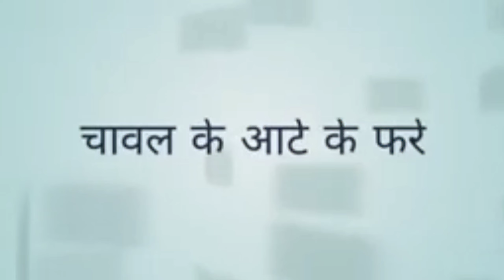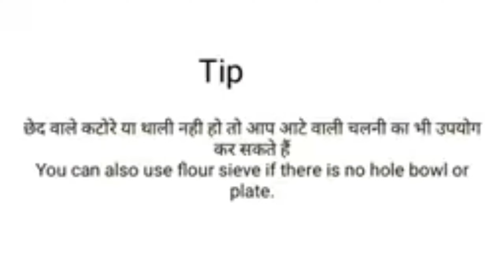चावल का फरा/उत्तरप्रदेश का प्रसिद्ध व्यंजन फरा बनाने की विधि/Rice Flour Fara Recipe#Sprightlyanita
Farra made of steamed rice dumplings stuffed with lentils, is a traditional dish from Uttar Pradesh, made during auspicious events. You can have them as it is or make a spicy tadka with it!

FARRA

Ingredients

1 cup rice flour
1 tsp ghee + for greasing
Stuffing
½ cup Bengal gram (chana dal), soaked for 6-7 hours and drained
½ cup split skinless black gram (dhuli urad dal), soaked for 6-7 hours and drained
2-3 green chillies
3-4 garlic cloves
1 inch ginger, roughly chopped
1 tsp cumin seeds
Salt to taste
1 tsp garam masala powder
½ tsp turmeric powder
¼ tsp asafoetida (hing)
1 tsp coriander powder
2 tbsps chopped fresh coriander leaves
Green chutney to serve
Tempering
1 tbsp ghee
1 tsp cumin seeds
½ tsp red chilli powder
¼ tsp turmeric powder
1½ tbsps chopped fresh coriander leaves + for garnish

Method

1. Heat 1 cup water in a deep pan. Add ghee and let the mixture come to a boil. Add salt and rice flour and mix well. Switch the heat off, cover the pan and set aside for 5 minutes.

2. Transfer the mixture into a large parat and knead to a soft and smooth with the help of  your hands while the mixture is still warm. Cover with a damp muslin cloth to avoid the dough from drying out.
3.

To make the stuffing, put the Bengal gram, split skinless black gram, green chillies, garlic, ginger, cumin seeds and salt in a mixer jar. Grind to a coarse paste.

4. Transfer the paste into a large plate, add garam masala powder, turmeric powder, asafoetida, coriander powder and coriander leaves and mix till well combined.

5. Take a small portion of the dough and shape it into a ball. Grease the worktop with some oil, place the dough ball on it and roll it into a small disc. Cut out a roundel using a cookie cutter. Place a generous portion of the stuffing in the centre and fold in half. Lightly press to spread the stuffing evenly. This is a fara.

6. Heat sufficient water in a steamer.
 Grease a steamer basket with some ghee and place the faras on it, cover with a lid and steam for 10 minutes.

7. Arrange the faras on a serving plate and serve warm with green chutney.

8. You can also temper the faras. For that, cut each fara into half.

9. Heat ghee in a non-stick pan. Add mustard seeds and cumin seeds and cook for a few seconds.

10. Add red chilli powder, turmeric powder, coriander powder and coriander leaves and mix well. Cook for a few seconds.

11. Add the halved faras and toss well. Cook for 1 minute.

12. Transfer in a serving bowl. Garnish with coriander leaves and serv

masterchef Anita
,indian recipes,recipes of india,
indian food,easy recipes,quick recipes,fara recipe,
fara recipe up style,
chawal ke fare ki recipe,
farra recipes,
farra recipe,
farra,up style fara,fara recipe chhattisgarh in hindi,up food
,up food recipes,up cuisine,uttar pradesh food,
uttar pradesh ki recipe

Gajar Halwa Recipe Video